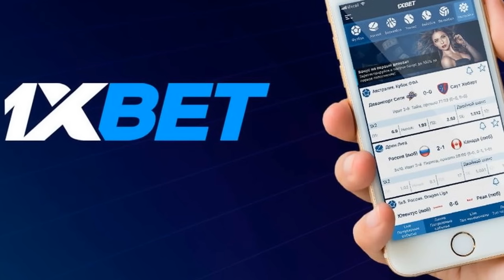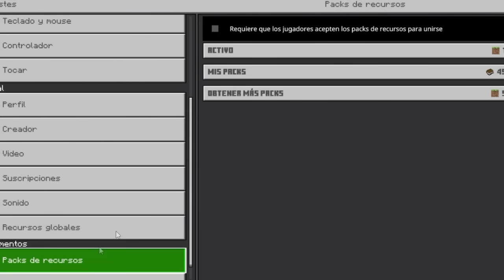Dejé GRABANDO a mi PERRO por TODA LA NOCHE en MINECRAFT y esto pasó! 😱🐶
El día de hoy volvemos con este tipo de retos que a ustedes les encanta y a mi también! Esta vez veremos que sucede si dejamos el Minecraft abierto por toda la noche mientras grabamos a un perro para ver que sucede!